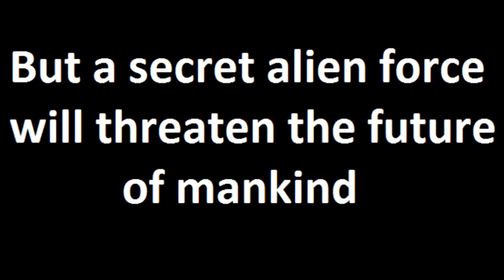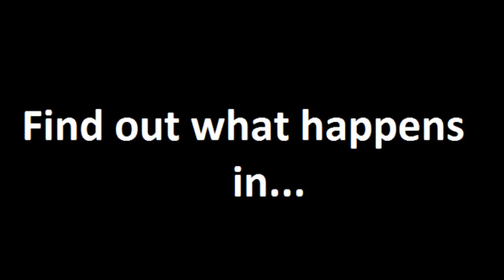Marquez Williams IR Book Trailer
IR Trailer